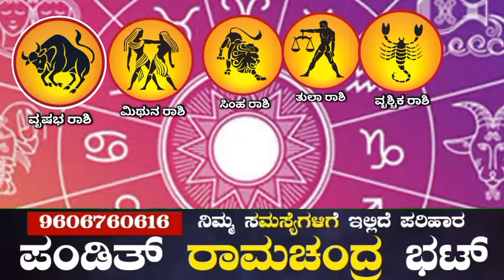ನಾಳೆ ಜೂನ್ 15 ಗುರುವಾರ 5 ರಾಶಿಯವರಿಗೆ ಬಾರಿ ಅದೃಷ್ಟಬರಲಿದೆ ದುಡ್ಡಿನ ಸುರಿಮಳೆ ಸುರಿಯುತ್ತದೆ ಗುರುರಾಯರ ಕೃಪೆಯಿಂದ